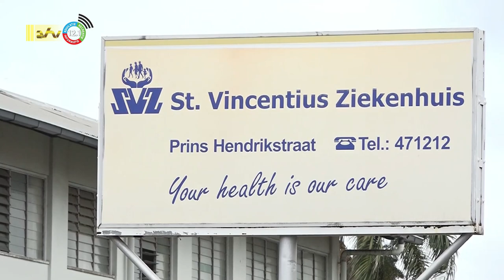30 09 2022 Korte berichten: permanente raad OAS, nieuwe directie SVZ, Gran Mati